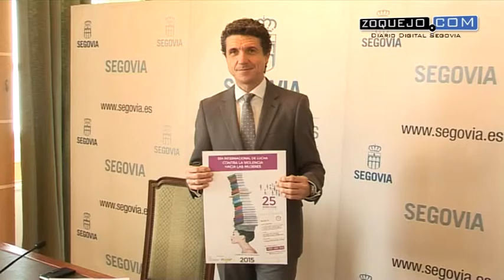DÍA CONTRA LA VIOLENCIA DE GÉNERO 23 11 2015